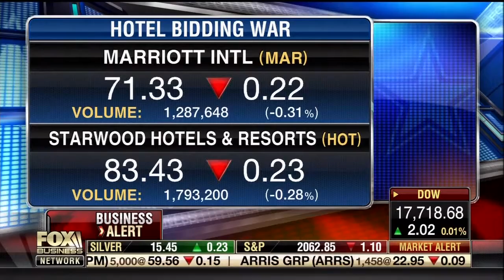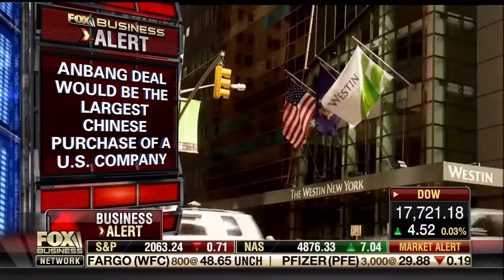Jason Meister joins Cavuto: Coast to Coast on Fox Business on Starwood Hotels Bidding War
Jason Meister joins Cavuto: Coast to Coast on Fox Business to discuss the bidding war for Starwood Hotels & Resorts